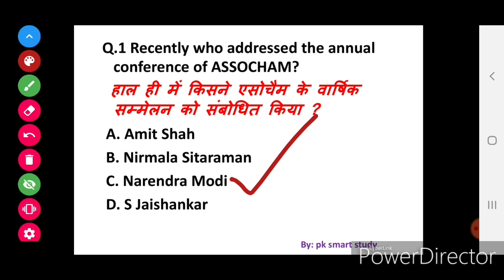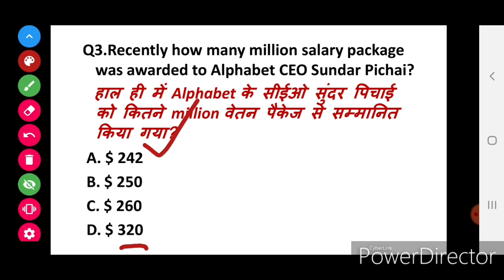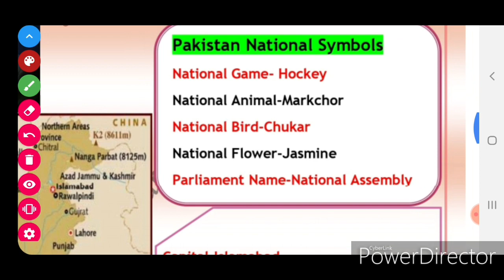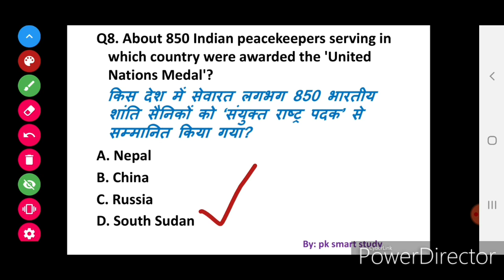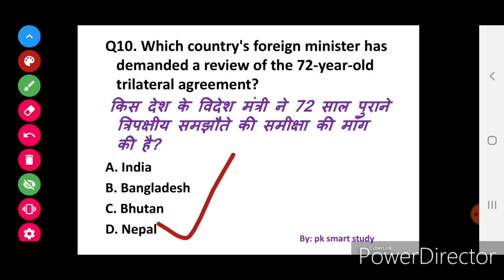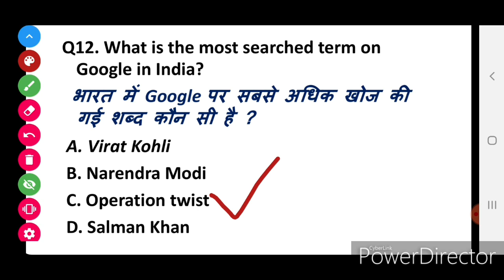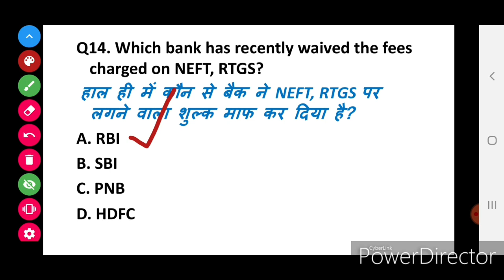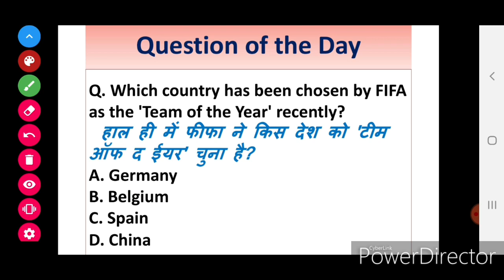Next Exam Current Affairs 23 December 2019 Current Affairs,Daily Current Affairs||Next Dose #208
नमस्कार दोस्तों 🙏🏻🙏🏻🙏🏻
इस चैनल पर आपकों  रोज के 15 महत्वपूर्ण प्रश्न मिलेगे साथ ही मे प्रश्न से सम्बंधित EXTRA FACT जैसे कि   राज्य की नदियाँ, राष्ट्रीय पार्क, बांध, उस राज्य को छूने वाली अन्य राज्य और केन्द्र शासित प्रदेश, देश, मुख्यमंत्री, GOVERNOR, पहले मुख्यमंत्री, राज्यपाल, उस राज्य के सभी राष्ट्रीय चिन्ह, साथ ही मे कुल राज्यसभा और लोकसभा सीट, कुल जिले मैप मे स्थान,राज्य के महत्वपूर्ण नृत्य,राज्य की राजधानी, तथा और भी बहुत कुछ।
हम यहाँ आपको एक ही विडियो मे GK और करंट अफेयर्स दोनों एक साथ तैयार करवाते हैं।
साथ ही मे आपको टेलीग्राम पे रोज के  pdf भी provide कराता हूँ।

आप सभी लोगों से विनम्र निवेदन है कि आप हमारे यूट्यूब चैनल को सब्सक्राइब करें और इस यूट्यूब परिवार को अधिक से अधिक बढ़ाने और इस यूट्यूब मुहिम को आगे बढ़ाने में मदद करे।
यहाँ पर आपको अन्य यूट्यूब चैनल से अधिक प्रश्न और ज्ञान मिलेगा